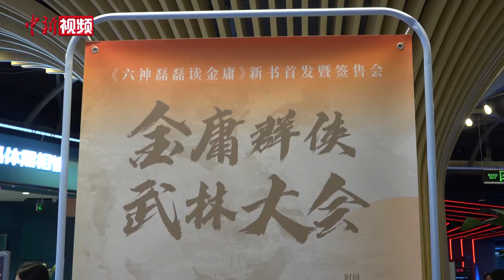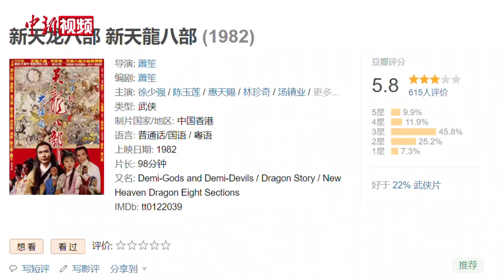六神磊磊：不是武侠不行，是搞武侠的人不行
9月19日，知名自媒体人、作家王晓磊发售与其公众号同名新书《六神磊磊读金庸》。金庸的武侠作品风靡华人世界，金庸虽已离去，但他的作品仍然在影响一代又一代人。王晓磊接受中新社专访时表示，金庸作品在不同时代都能找到新的角度去诠释。

“武侠精神”在当今时代是否仍然具有现实意义？王晓磊认为这是必然的，“侠”的本质不是打打杀杀，而是同情。

近年来，武侠类小说作品式微，武侠走向没落了吗？在王晓磊看来，武侠从未没落，只是写武侠的人不如从前了。

金庸作品读者基数大，金庸武侠剧也一直占据古装剧市场的头部优势，被多次翻拍。而近期多部翻拍作品评分断崖式下跌，这是否意味着金庸IP已经失去魅力？王晓磊认为，这恰恰表示，金庸武侠作品在当今依然充满活力。（王世博）